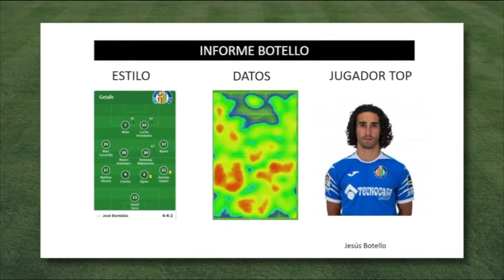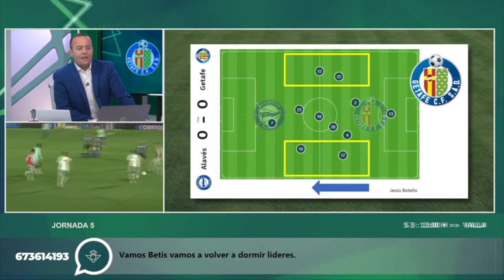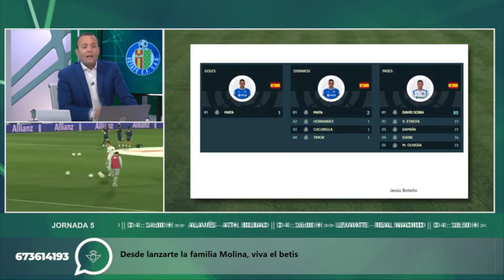El Informe Botello ante el Getafe 20 21